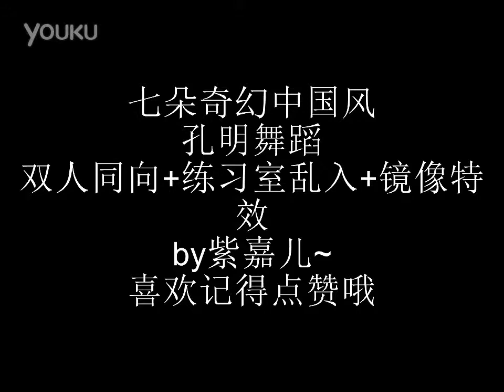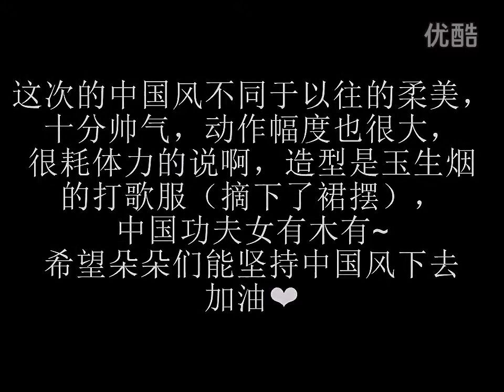魅力舞蹈【紫嘉兒】七朵孔明奇幻中國風舞蹈完整版祺歡小分隊